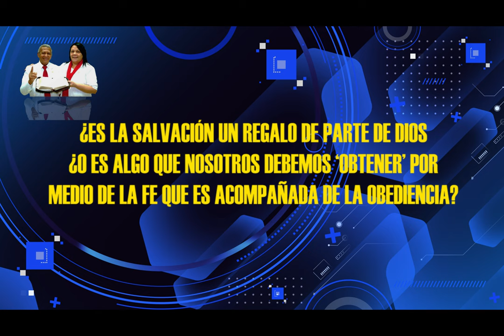HNO PUERTAS RESPONDE #596 | ¿ES LA SALVACIÓN UN REGALO DE PARTE DE DIOS? | LUZ TV | MICRO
Hno Puertas:
¿ES LA SALVACIÓN UN REGALO DE PARTE DE DIOS? ¿O ES ALGO QUE NOSOTROS DEBEMOS 'OBTENER' POR MEDIO DE LA FE QUE ES ACOMPAÑADA DE LA OBEDIENCIA?

El director de la obra Luz del Mundo Internacional, pastor Jaime Banks Puertas, presenta una serie de micros, el Hno. Puertas responde, que nos llevan a reflexionar. 260

Voz Over / Locutor: que lee las preguntas:
Juan Marquez.